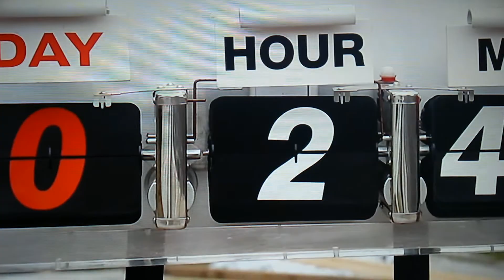REGLAS DE CASA:COMPRAS DE ULTIMA HORA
Marlee pone pies en polvorosa a escasas horas de acabar la reforma